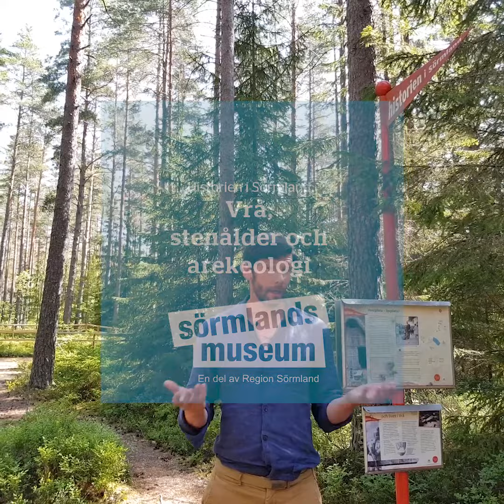Historien i Sörmland - Introduktion till Vrå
Antikvarie Rikard Borg introducerar Vrå -  Om stenålder och arkeologi.
I närheten av fornlämningen i Östra Vrå finns sju röda vimpelprydda stolpar med information om stenålder och arkeologi. Där kan du bland annat få reda på hur arkeologer vet att Vrå var omgiven av en skärgård under stenåldern.

Skyltarna om Historien i Sörmland finns på tretton platser i Sörmlands län och du kan läsa mer på vår webbsida:

Textmanus:

Hej och välkomna till Vrå och till Historien i Sörmland.

I skogen här bakom mig så gjordes en arkeologisk utgrävning 1935 och då hittade man bland annat tre märkliga stenkonstruktioner som fortfarande idag är lite osäkert vad det är för någonting. Den tolkningen som man gjorde då var att det här var någon form av bostäder eller hyddor från människor som levde här under stenåldern för ungefär 6000 år sedan.

Man kallade då den hör platsen eller människorna som levde här för Vråkulturen.
De här människorna var jordbrukare, man har hittat spår av föremål som hör till den tidens jordbruk. Det som är så märkligt här, med de här konstruktionerna eller de här tänkta hyddorna är att de hade inga synliga öppningar, ingen eldstad och man hittade inga stolphål som visar var stolparna stod som bar upp taket. Så det är fortfarande idag oklart vad det hör var för plats.

När man grävde här igen på 90-talet så blev det ännu märkligare, då hittade man två stycken nedgrävningar där man hittade benrester utav barn, bara barn under sju år och inga vuxna. I de här nedgrävningarna så har de också lagt cirka 80 stycken malstenar, de stenverktyg som man hade för att mala säd på den här tiden. Så bilden är ganska oklar. Var det här en ceremoniplats som man kom till vid särskilda tillfällen?

Det man vet i alla fall är att vid den här tiden så låg den här platsen faktiskt ganska nära havet, havsytan var ju mycket högre på den här tiden. Ungefär 35 meter högre faktiskt.

På 80-talet hände en annan intressant grej här, nämligen att en förening gjorde rekonstruktioner, kopior på hur man tänkte sig då att de här hyddorna såg ut. Den finns här borta och man kan besöka den än idag.

Så vill ni uppleva en fridfull stund i en sörmländsk natur men samtidigt känna det här enorma tidsdjupet. Packa en fikakorg och ha det mysigt så kom hit till Vrå.

Välkomna!